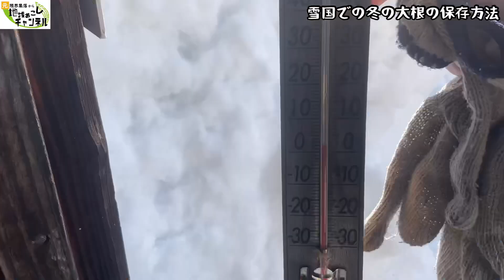雪国での冬の大根の保存方法